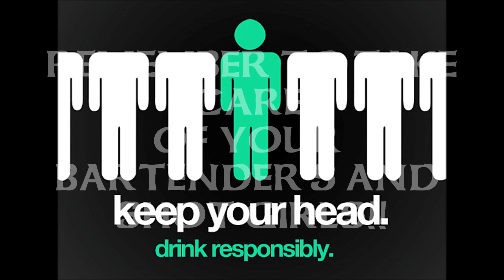BIG BANG BABY - SAT MARCH 17TH - BAR ANTICIPATION'S ST. PATTYS DAY PARTY!!!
BIG BANG BABY - SAT MARCH 17TH - BAR ANTICIPATON'S ST. PATTYS DAY PARTY!! LAKE COMO/BELMAR, NJ ~NICKACHU

BIGBANGBABY.COM

Bar Anticipation
703 16th Avenue